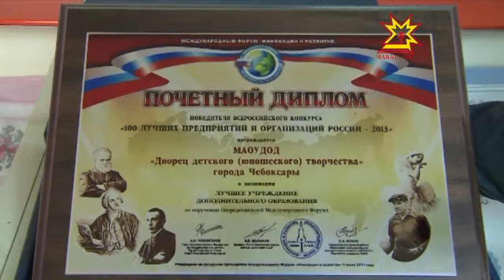100 лучших предприятий и организаций России — 2013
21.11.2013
Дворец детского и юношеского творчества города Чебоксары стал победителем Всероссийского конкурса  «100 лучших предприятий и организаций России — 2013». Его отметили в номинации «Лучшее учреждение дополнительного образования». Наша съемочная группа решила выяснить, в чем секрет успеха дворца.